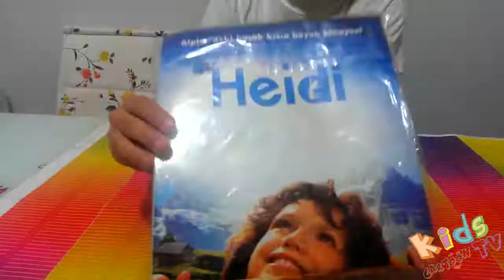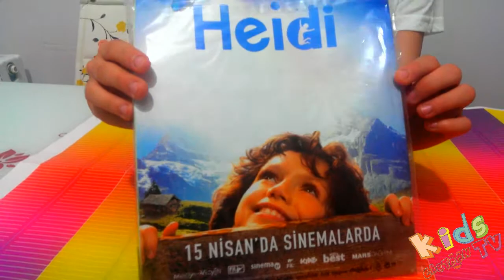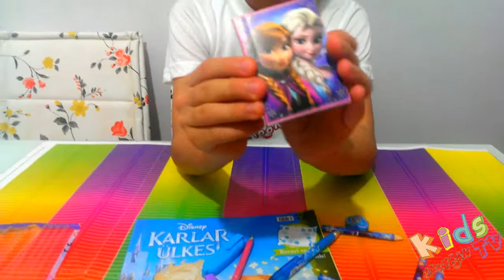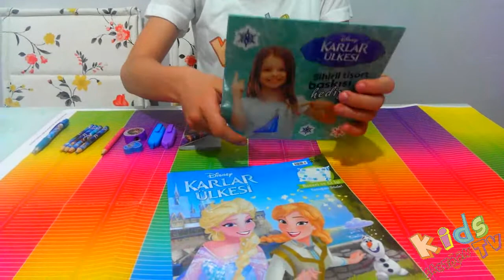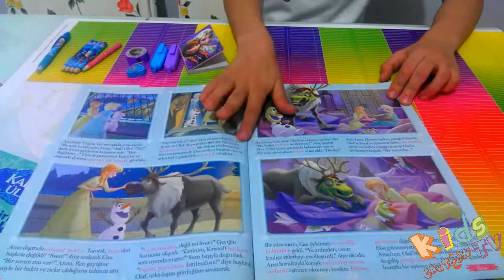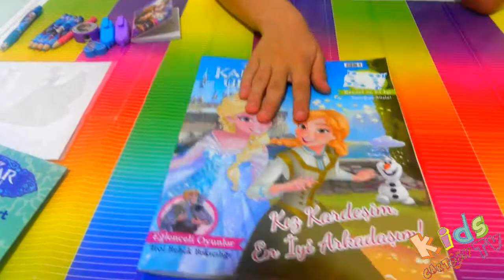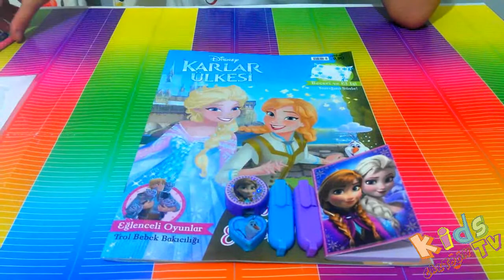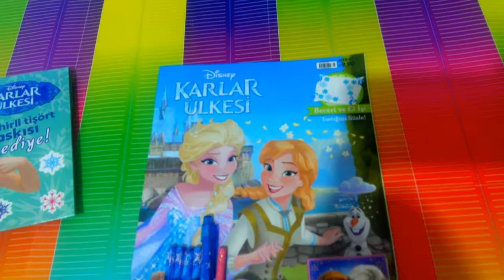Disney Frozen Princess Elsa toy magazine Forzen pencil, pen, notebook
ディズニー冷凍プリンセスエルザのおもちゃ誌Forzen鉛筆、ペン、ノートブック

Дисней Замороженный принцесса Эльза игрушка журнал Forzen карандаш, ручка , блокнот

Disney Princesse Frozen Elsa magazine jouet crayon Forzen , stylo, bloc-notes

Disney Gefrorene Prinzessin Elsa Spielzeug Magazin Forzen Bleistift, Kugelschreiber , Notizbuch

Disney congelata principessa Elsa giocattolo rivista matita Forzen , penna , quaderno